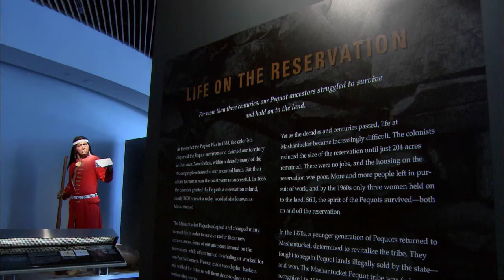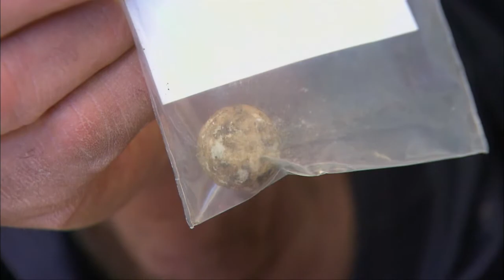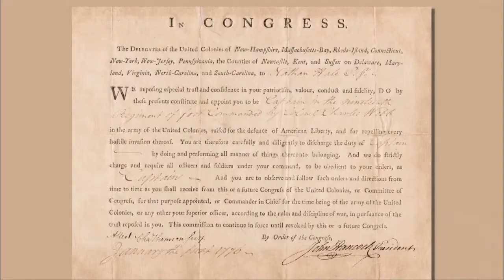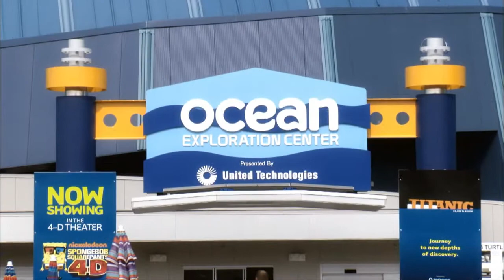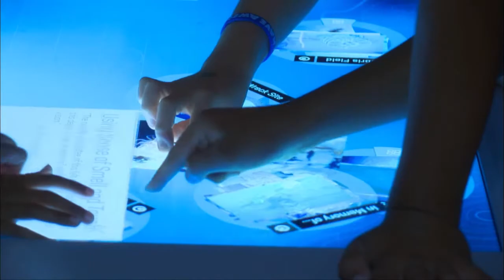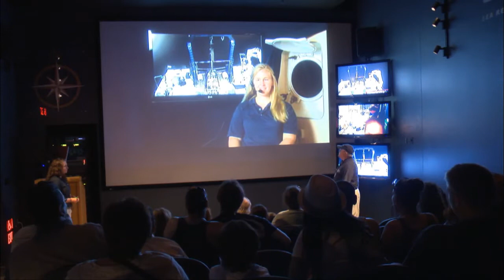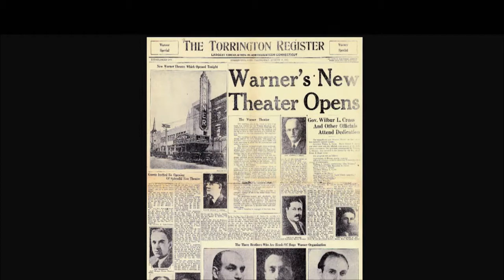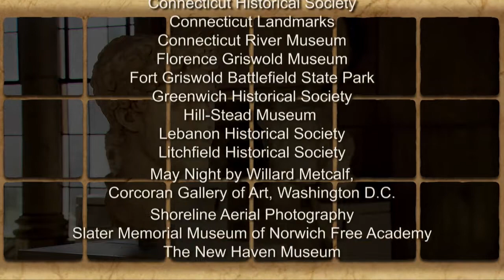Connecticut's Cultural Treasures Episode 6